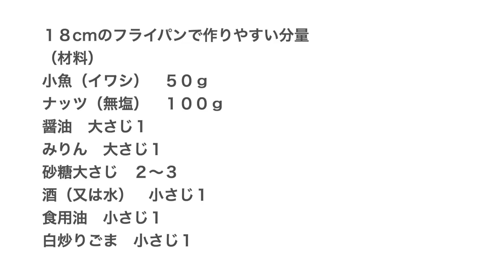（おせち料理）３０分あればできる！本当に美味しい「田作り」（ごまめ）の作り方 How to make Japanese new years dish" Fish and Nuts"(Subtitle)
今日は、おせち料理の定番「田作り（ごまめ）」をご紹介します。
ナッツをたくさん加えて作ると、本当に美味しくて、お正月以外でもよく作っています。
今まで、田作りがあまり好きじゃなかったという方に、ぜひ食べていただきたいレシピです。

（材料）１８cmのフライパンで作りやすい分量
小魚（イワシ）　５０ｇ
ナッツ(無塩）　１００ｇ
（クルミ・アーモンド・カシューナッツ・マカダミアナッツ）
砂糖大さじ　２〜３
酒（又は水）　小さじ１
食用油　小さじ１
白炒りごま　小さじ１

(Ingredients)
Easy to make with an 18 cm frying pan
50g small fish (sardines)
100g nuts
(Walnuts, almonds, cashew nuts, macadamia nuts)
1 tablespoon soy sauce
1 tablespoon mirin
2-3 tablespoons of sugar
1 teaspoon sake (or water)
1 teaspoon cooking oil
1 teaspoon white roasted sesame